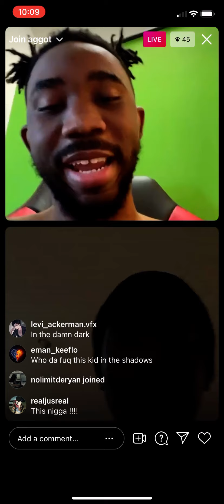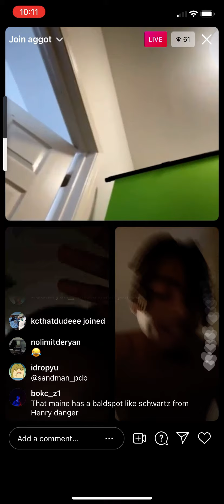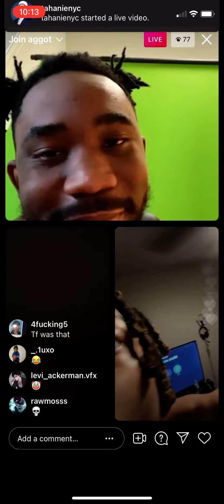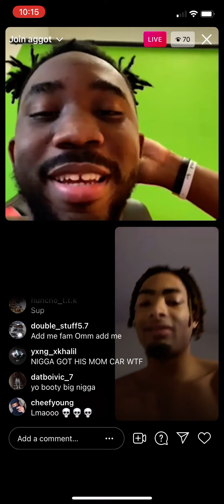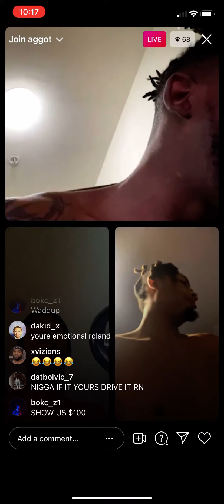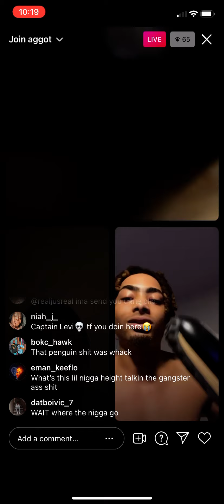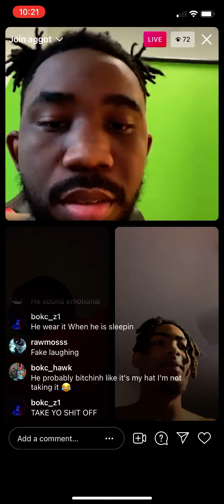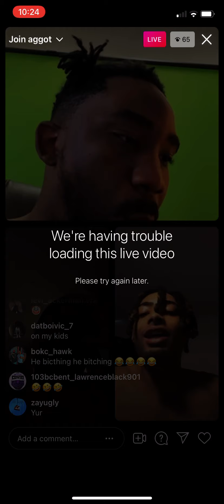IG Live Chronicles- Trae and Jusreal vs Roland pt 1